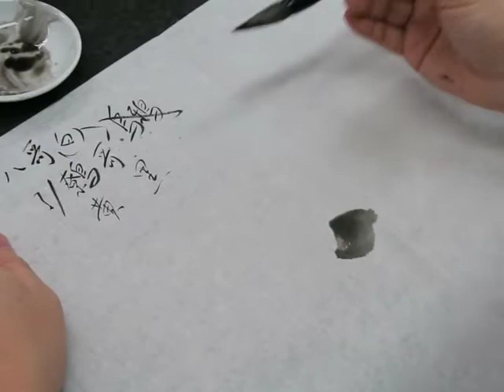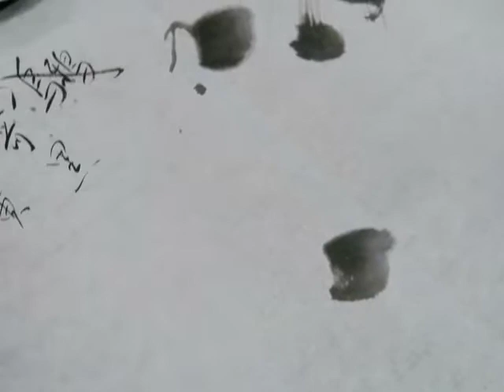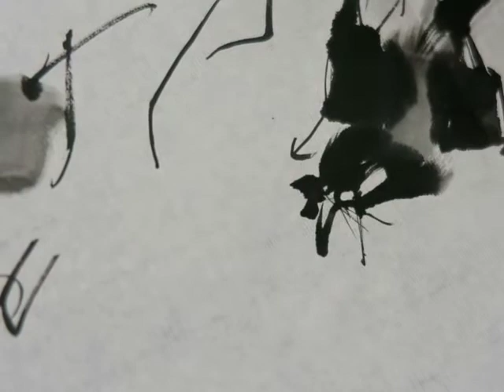顧老師國畫示範2019-12-19_0231(了哥)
國畫示範  - (了哥)

日期：逢星期二  (上午班)
時間：上午10 - 11
地點：北角

日期：逢星期二  (下午班)
時間：下午2 - 3
地點：北角

時間：A班: 上午9 - 10:15
            B班: 上午10:20 - 11:35
            C班: 上午11:40 - 12:55
            D班: 下午1 - 2:15
            E班: 下午2:20 - 3:35
            F班: 下午3:40 - 4:55

日期：逢星期一
時間：上午11 - 12
地點：北角

日期：逢星期五
時間：下午3 - 4
地點：油麻地